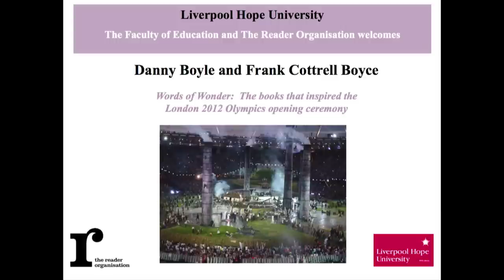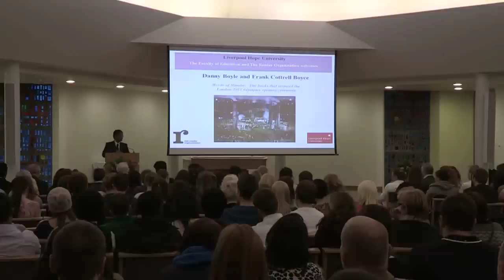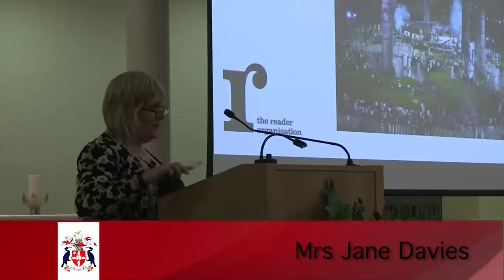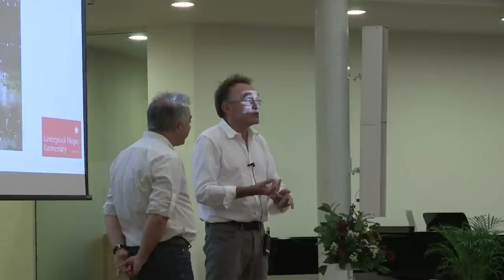Danny Boyle and Frank Cottrell Boyce - Words of Wonder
Danny Boyle and Frank Cottrell Boyce - Words of Wonder: The books that inspired the London 2012 opening ceremony